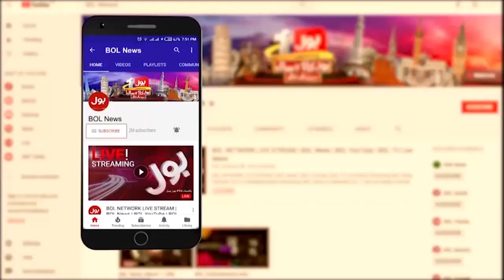Shehbaz Govt Big Game with PPP | Ishaq Dar Caretaker PM? | Siddique Jaan Analysis | Breaking News